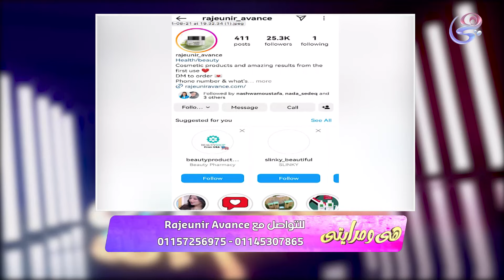هي ومرايتي - رنيم خالد - الحلقة الكاملة - الخميس 22-8-2024